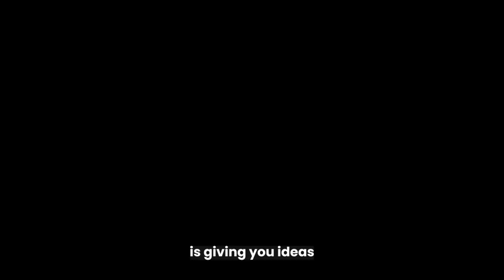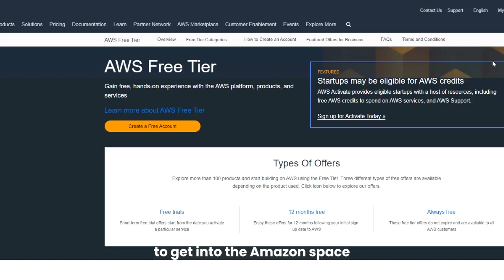Which Cloud Provider You Should learn First when starting out. (AWS vs Azure vs GCP)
In this video, we'll be diving into the world of cloud platforms and comparing the three big players: AWS, Azure, and GCP. We'll help you make an informed decision on which platform is perfect for you by revealing the key benefits of each and explaining WHY they might be the right choice for your needs.

We'll start by exploring the differences between AWS, Azure, and GCP, and highlight their unique features and strengths. From there, we'll dive into specific use cases and scenarios to help you determine which platform is best suited to your particular requirements.

Whether you're a developer, a business owner, or simply someone interested in learning more about cloud computing, this video is for you. We'll cover everything from cost-effectiveness and scalability to security and ease of use, so you can make an informed decision on which platform is the perfect fit for you.

So sit back, relax, and join us as we reveal the perfect cloud platform for you and WHY! Keywords: Cloud computing, AWS, Azure, GCP, cloud platforms, developers, business owners, cost-effectiveness, scalability, security, ease of use, use cases, informed decision.